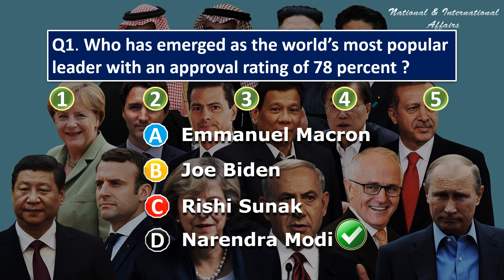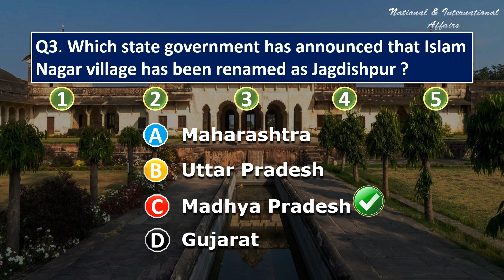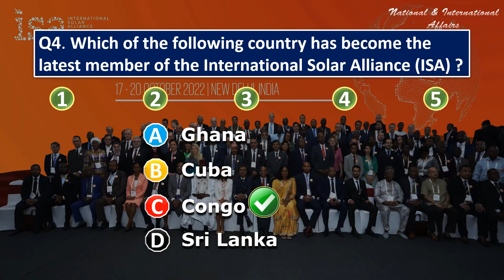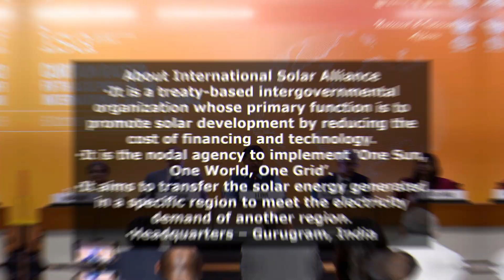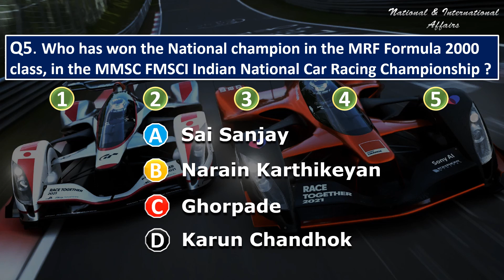07 February 2023 | Test Your Daily Current Affairs | English | MCQ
07 February 2023 | Test Your Daily Current Affairs | English | MCQ | Current Affairs |
07 February 2023 Current Affairs based on Economy, Defence, Awards, Sports and more topics for the preparation of Railway, SSC, Bank, PET, CET and All Govt Exams will be discussed . Watch this complete current affairs session to boost your preparation.
It will help you to prepare for any government job examination as well as keep you updated on current issues.
Please watch, and if you like the content and the way we are presenting it, please share it with needy ones in your contact list.
Your Support Will Help Us To Grow.